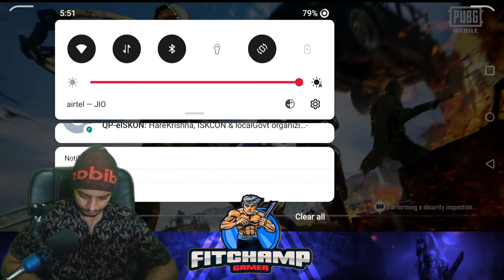SEASON 19 PUBG LIVE STREAMING FITCHAMP GAMING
MY SOCIAL CLUB

*PROCESSOR    : AMD RYZEN 5 3200G
*RAM        : 8GB DDR4 3200 Mhz
*GRAPHIC CARD : NVIDIA GEFORCE GTX 1650
*HARD DRIVE   : SSD 256GB / 1 TB INTERNAL DRIVE SEAGATE
*HEADSET      : COSMICBYTE GS430 GAMING HEADSET
*CAMERA       : FRONTECH 26 MEGAPIXEL HD CAMERA
*MOUSE        : TAG DPI GAMING MOUSE 6 BUTTONS
*KEYBOARD     : TECH COM GAMING 999U
*MONITOR      : LG 24GL600F 144HZ GAMING MONITOR
*DEVICE       : ONE PLUS 8 12GB VARIANT
*STREAMING    : ELAGATO HD60 S

IMPORTANT
 HIGHLIGHT AND NEWS CHANNELS

If you use copyrighted work ( i.e content from previous streams/videos of fitchamp gaming) without the permission,
you maybe violating for "infringing" the owners right to his work.
for prior permissions contact fitchamp and get approved.